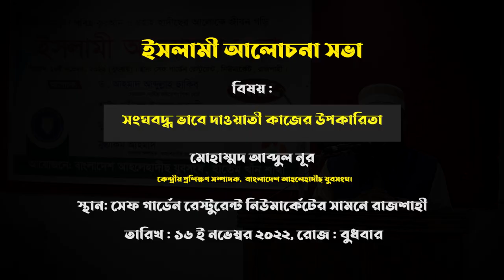সংঘবদ্ধ ভাবে দাওয়াতী কাজের উপকারিতা┇মাওলানা মুহম্মাদ আব্দুন নূর┇কেন্দ্রীয় প্রশিক্ষণ সম্পাদক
রাজশাহী শহর ইসলামী আলোচনা সভা
🎙️ মোহাম্মদ আব্দুল নূর
🔺কেন্দ্রীয় প্রশিক্ষণ সম্পাদক,  বাংলাদেশ আহলেহাদীছ যুবসংঘ।
আয়োজনে:  বাংলাদেশ আহলেহাদীছ যুবসংঘ হেতেম খাঁ এলাকা,রাজশাহী শহর।
বিষয় : সংঘবদ্ধ ভাবে দাওয়াতী কাজের উপকারিতা
স্থান : সেফ গার্ডেন রেস্টুরেন্ট নিউমার্কেটের সামনে রাজশাহী

আহলেহাদীছ আন্দোলন বাংলাদেশ প্রকাশিত গুরুত্বপূর্ণ মোবাইল এ্যাপ সমূহ :
১. মাসিক আত-তাহরীক :

বাধার পরেও জুম'আর খুৎবা, প্রফেসর ড. মুহাম্মাদ আসাদুল্লাহ আল-গালিব, ড. মুহাম্মাদ আসাদুল্লাহ আল-গালিব, আসাদুল্লাহ আল-গালিব, মুহাম্মদ আসাদুল্লাহ আল-গাডঃ মুহাম্মদ আসাদুল্লাহ আল গালিব, আসাদুল্লাহ আল গালিব, ড আসাদুল্লাহ আল গালিব,